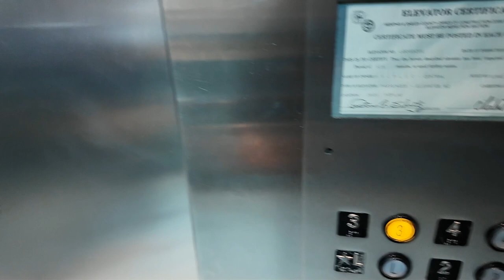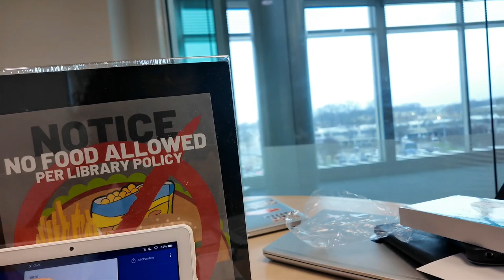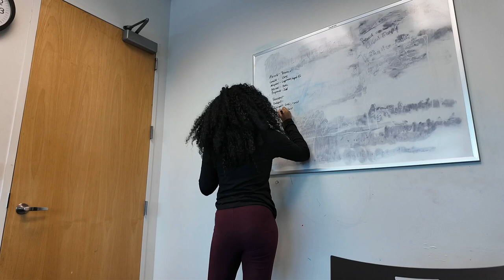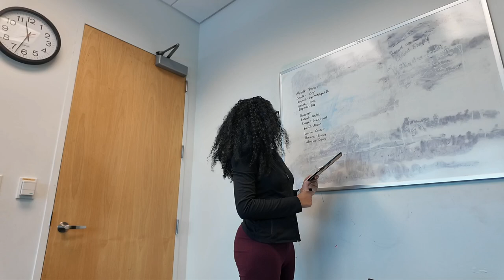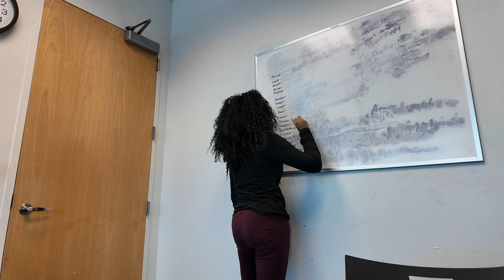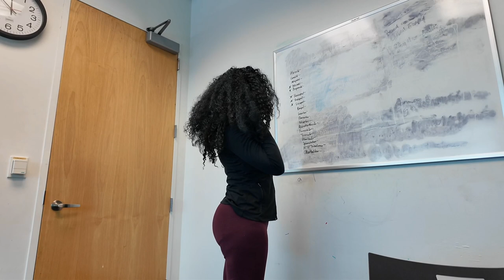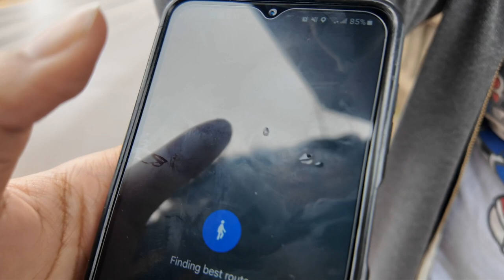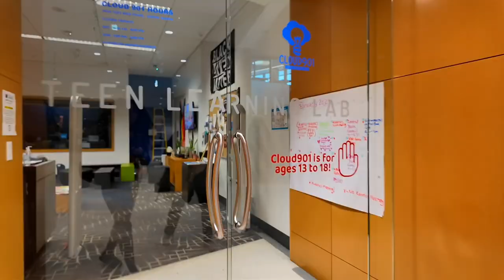Come Study for Pharmacy with me!!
jbleachy

jbleachy

jbleachy